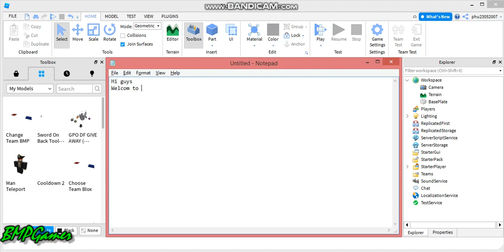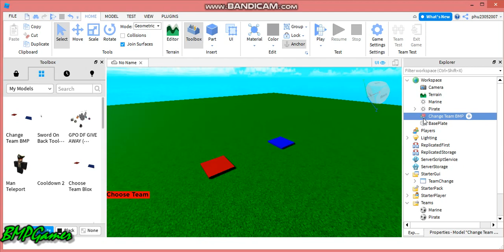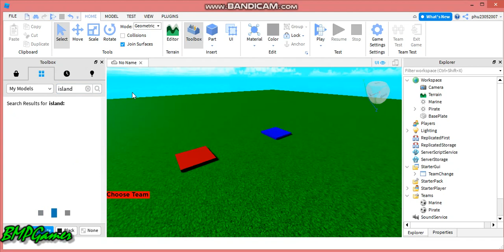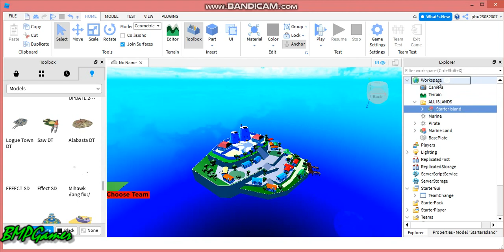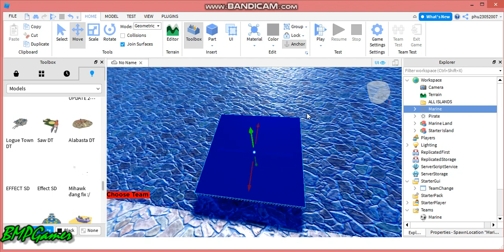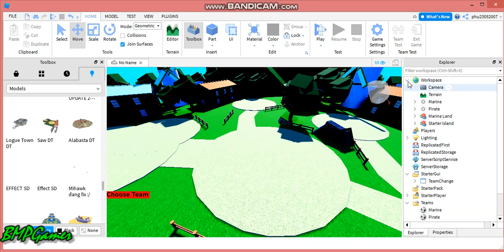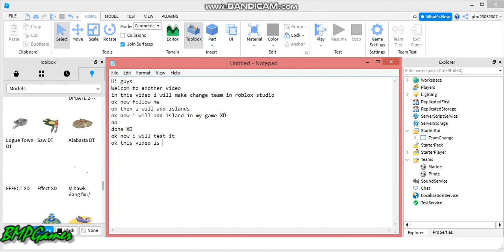ROBLOX STUDIO- How To Make Team in Onepiece Game.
Model By BMP :p